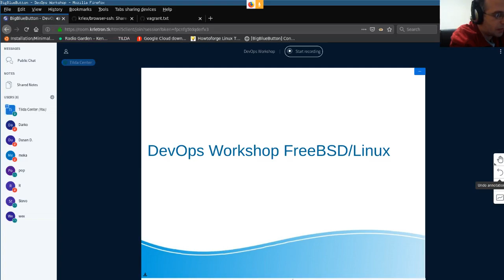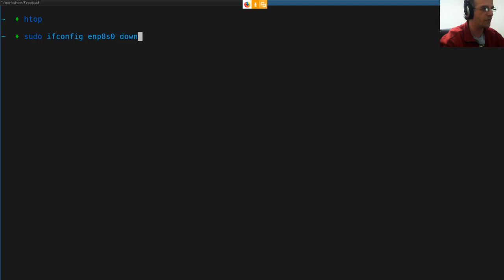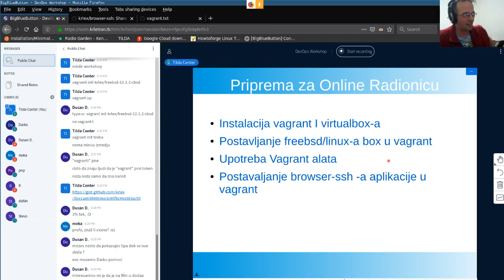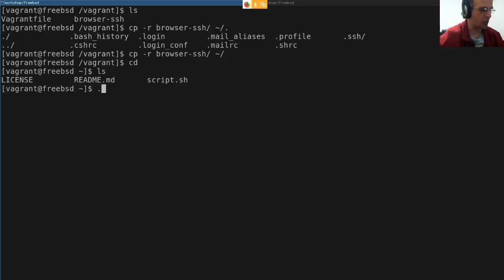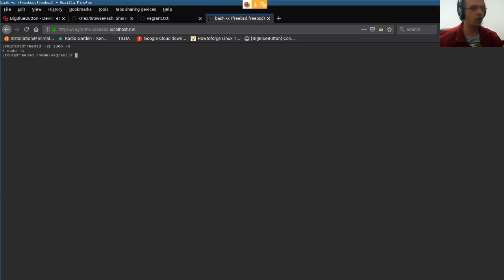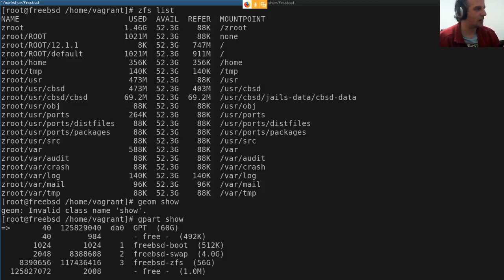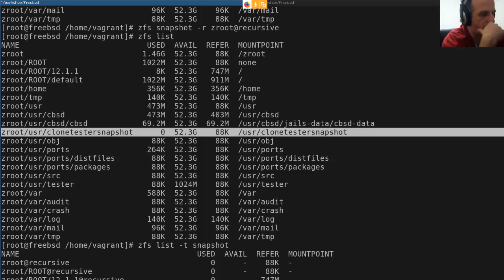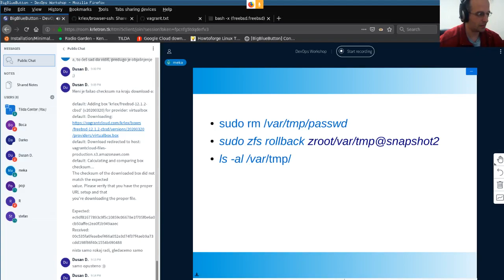DevOps Workshop: Upoznavanje ZFS sistema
ZFS je fajl sistem i volume/disk menadžer veoma naprednih mogućnosti. U ovom predavanju upoznajemo se sa osnovama ovog fajl sistema i principima na kojima radi.